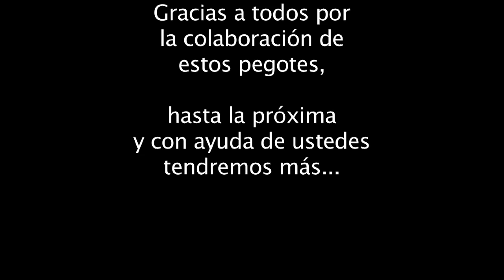SCOUT DE COLOMBIA: Pegotes, Campamento Scout Región Quindío "Chichén Itzá" 2012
Detrás de cámaras Campamento Scout Región Quindío "Chichén Itzá" 2012